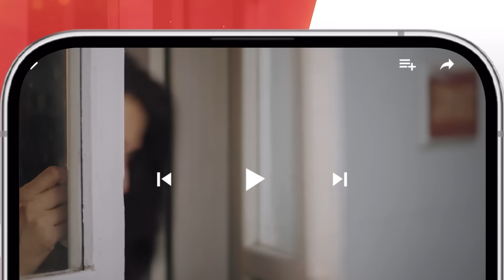Jafaa - Episode 17 Teaser - [ Mawra Hussain & Sehar Khan ] - HUM TV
Experience the unfolding of an extraordinary love story as 'Jafaa' starring Usman Mukhtar and Sehar Khan hits the screens on May 24th. Get ready for an unforgettable journey! 💞✨"😍✨